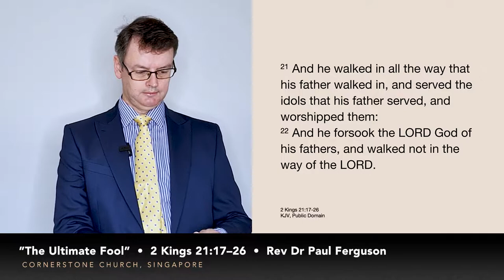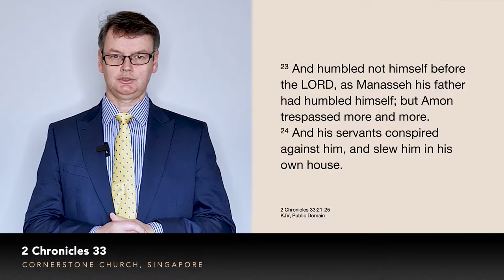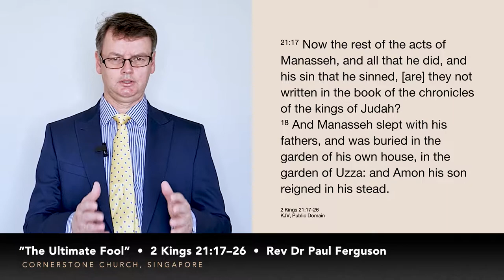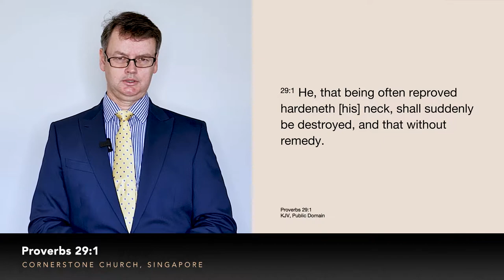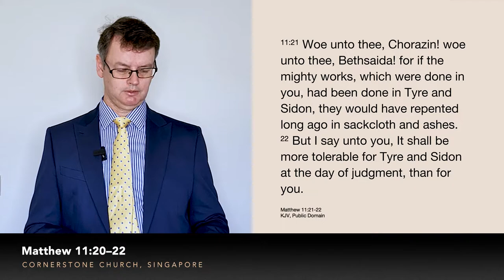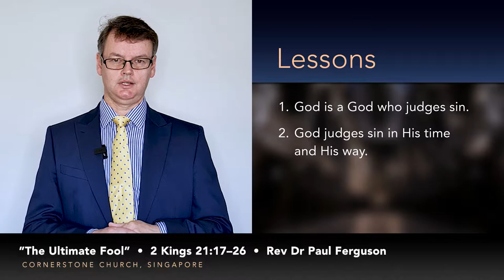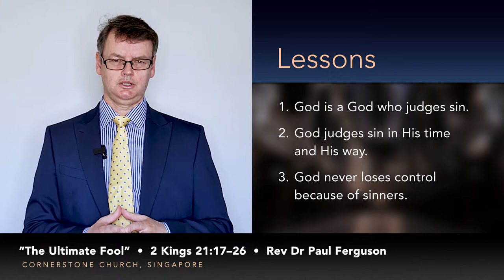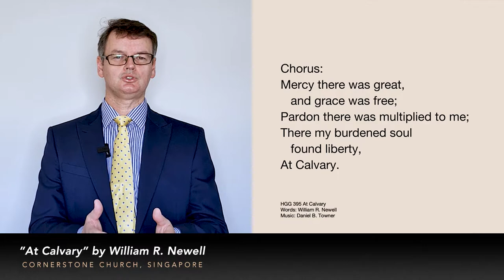Second Kings #42: "The Ultimate Fool" – Rev Dr Paul Ferguson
Sermon: "The Ultimate Fool"
Text: 2 Kings 21: 17–26
Series: The Second Book of the Kings
Preacher: Rev Dr Paul Ferguson
Date: 12 June 2022